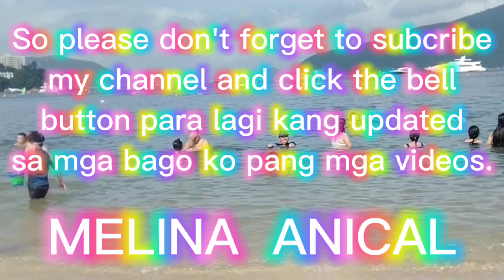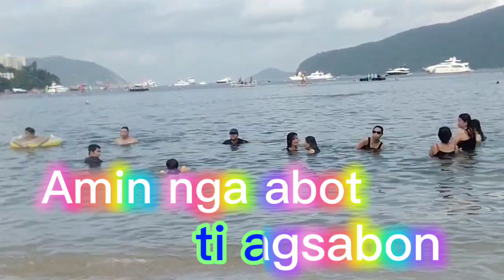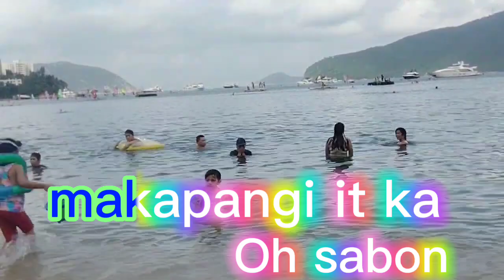SABON KARAOKE ILOCANO SONG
Credits to: Respectful Owner